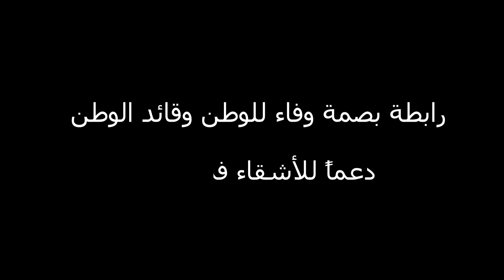رابطة بصمة وفاء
مجموعة القبة الإعلامية